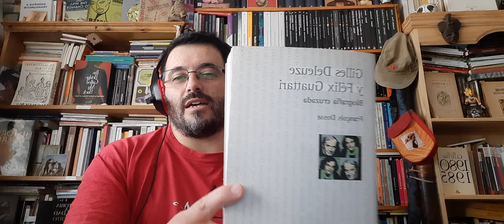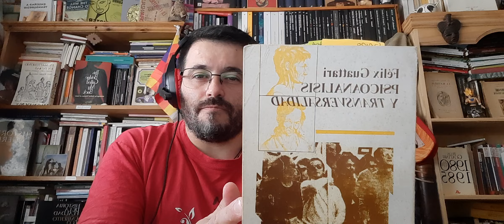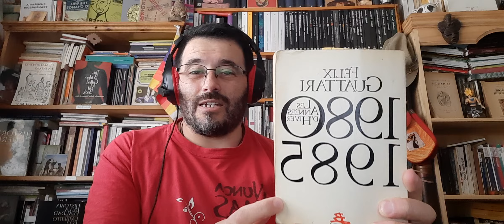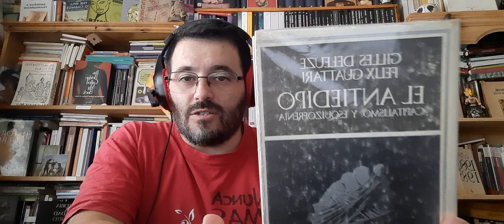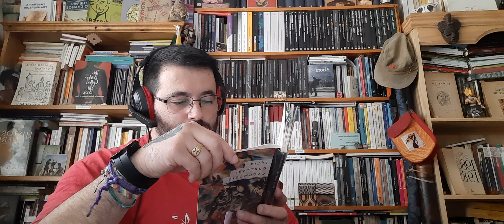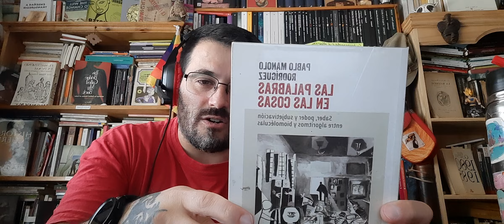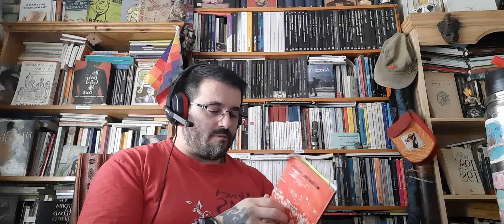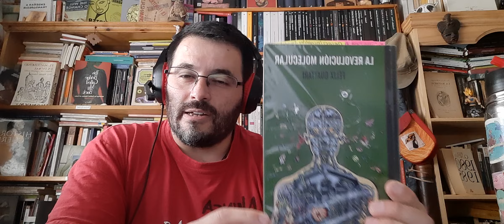Seminario afectos y educación | S4. deseo, subjetividad maquínica y servidumbre capitalista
Encuentro dedicado a la noción de "subjetividad maquínica", deseo y servidumbre capitalista desde el pensamiento de Félix Guattari (y Gilles Deleuze), situado siempre a las problemáticas educativas.

Tema correspondiente a la semana 4 del seminario intensivo de verano denominado: "Filosofía y Educación: Pasiones y afectos en la urdimbre ético- política de lo educativo". Perteneciente a las carreras del Profesorado y Licenciatura en Ciencias de la Educación, de la Facultad de Humanidades, Universidad Nacional de Mar del Plata.

La bibliografía para el encuentro es:
- Guattari, F. y Rolnik, S.: Micropolítica. Cartografías del Deseo. Traficantes, 2006 (pp. 39-87)